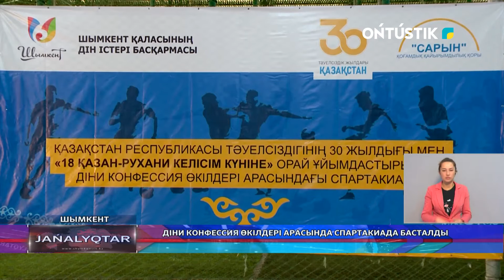Діни конфессия өкілдері арасында спартакиада басталды